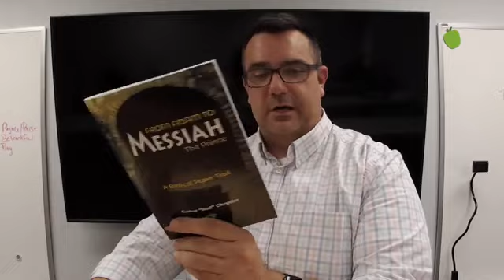The Land Promised .. Bud Chrysler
Brother Bud Chrysler .. Grace Life Bible Church of Grand Rapids